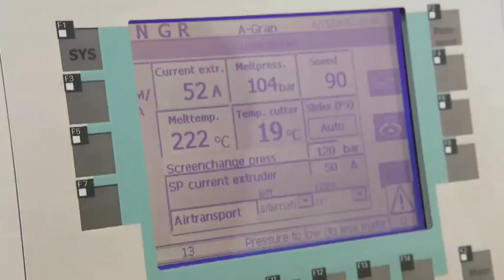NGR A:GRAN recycling line